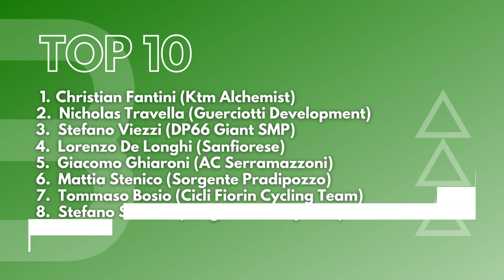Christian Fantini vince il campionato italiano ciclocross tra gli Allievi 2° anno